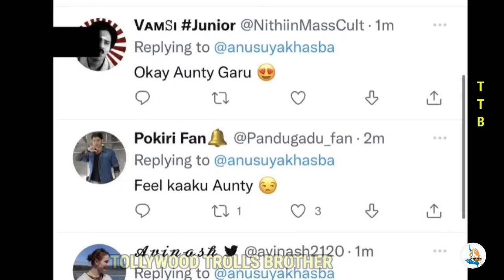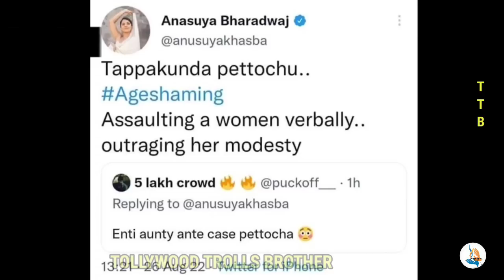PROJECT ANASUYA AUNTY ఎంత HOT గా ఉన్న AUNTY ని AUNTY అనే అంటారు AUNTY